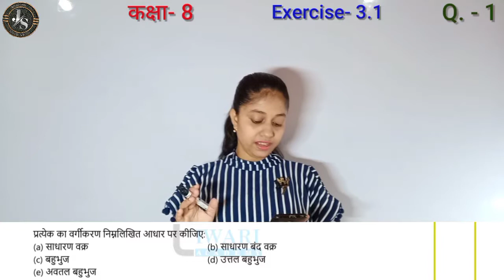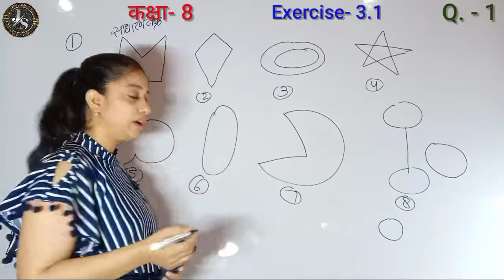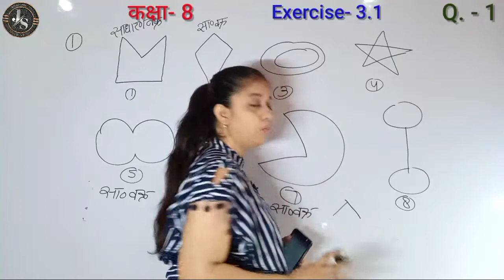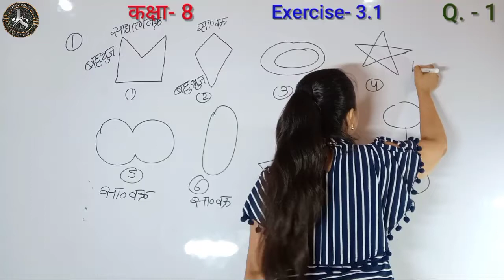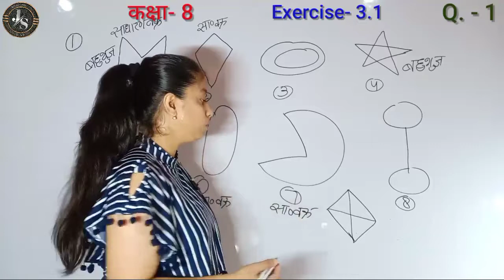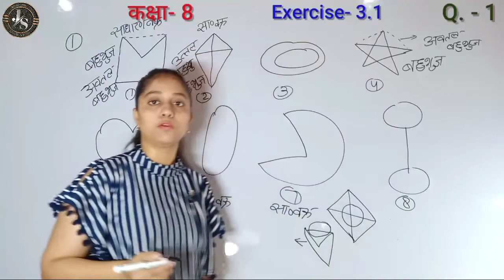Q1 Ex 3.1 Class 8 | Class 8th Maths Chapter 3 in Hindi | एक चर वाले रैखिक समीकरण | Jojas Study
Q1 Ex 3.1 Class 8 | Class 8th Maths Chapter 3 in Hindi | एक चर वाले रैखिक समीकरण | Jojas Study | Jyoti Gupta

hello...
1- Polytechnic (BTE)
2- B-Tech(UPTU)
3- Deled(BTC)

thanks...

3.1 maths class 8
8 class maths chapter 3
6th class maths exercise 3.1 by Jyoti Gupta
ex 3.1 class 8
ncert maths chapter 3 exercise 3.1 class 8
class 8 maths in hindi chapter 3
8th maths exercise 3.1
8th standard maths exercise 3.1
8th class maths by Jyoti Gupta
kaksha 8 ki ganit ki prashnavali 3.1
8th maths
Class 8 maths exercise 3.1
8th class maths chapter 3 hindi medium
cbse 8th class maths chapter 3
maths class 8 chapter 3 by Jyoti Gupta
ex 3.1 class 8 maths ncert solutions
class 8 maths ex 3.1 in hindi by Jyoti Gupta
8th class maths chapter 3
ex 3.1 class 8 maths ncert
8 maths exercise 3.1
class viii maths chapter 3.1
Class viii math ex 3.1
Class viii math ch. 3 ex. 3.1

8th maths chapter 3 exercise 3.1 in hindi question 1 ncert
8th standard maths chapter 3 exercise 3.1 question 1 hindi medium ncert
maths class 8 chapter 3 exercise 3.1 question 1 ncert
class 8 maths chapter 3 exercise 3.1 in hindi question 1 ncert cbse in hindi
3.1 maths class 8 question 1 in hindi
class 8th maths exercise 3.1 question number 1 in Hindi medium
class 8 maths ch 3 ex 3.1 q1 solutions in hindi
Class viii maths ex 3.1 q1